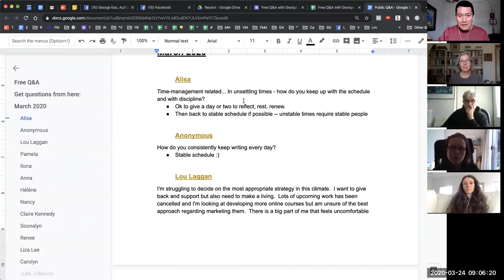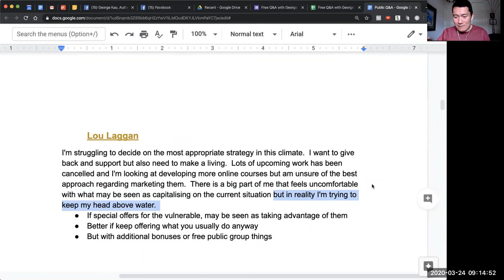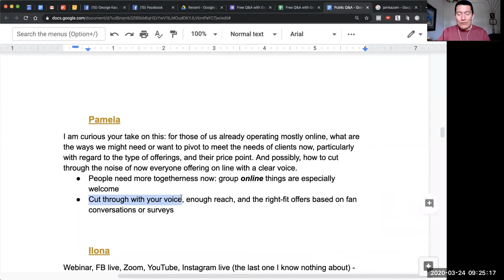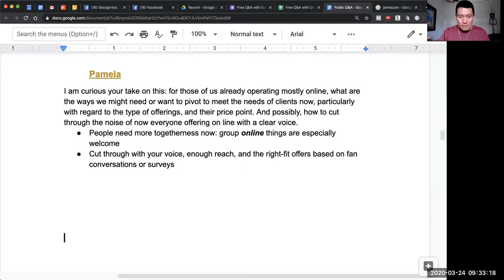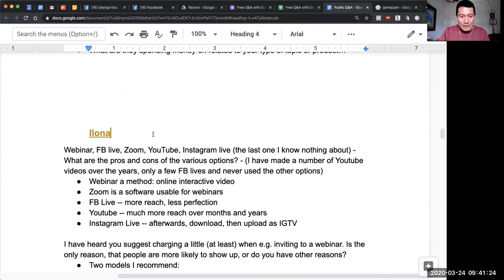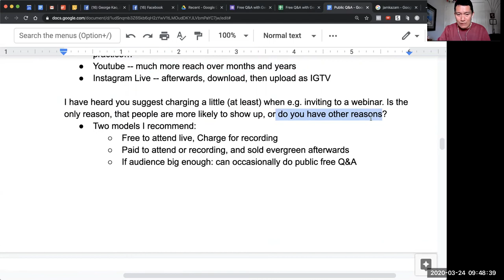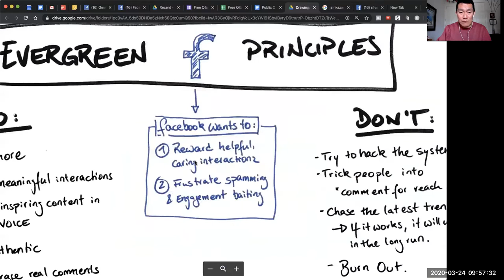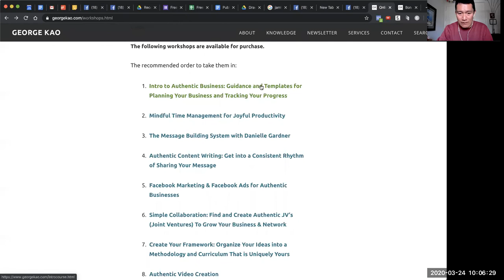George Kao Q&A March 23 part 1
To purchase any of my courses and get access to 2 months of bonus Q&A's: